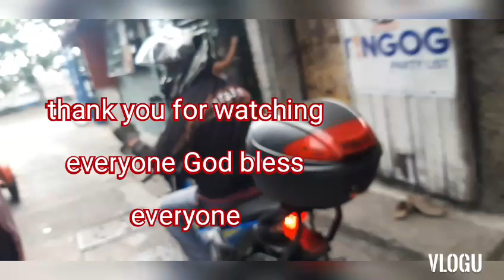May dumating na Bisita co-vlogger/kuya jhong Moto vlog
May dumating na Bisita co-vlogger/kuya jhong Moto vlog,  sakto sa lunch time,
(olick lito ribon )